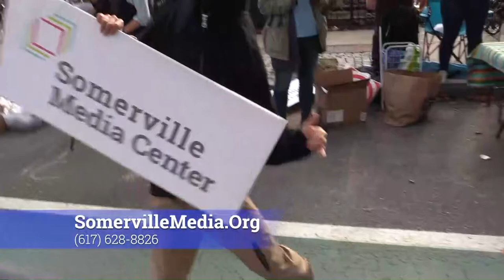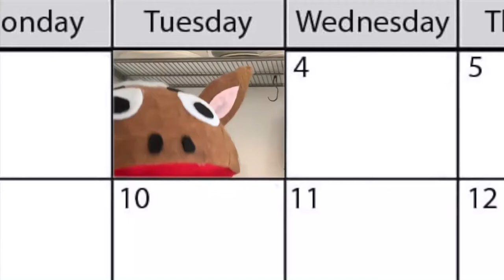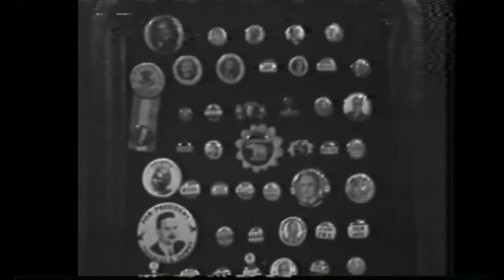Nov. 2, 2021 SMC Youth Media Election Coverage Special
Somerville Media Center youth media program participants bring LIVE election night coverage from the SMC Studio. Join: Benjamin, Shiva, Owen, Mac, Molly, ET, Nester, Sebastian & Kai as they talk about Mayoral, City Council and School Committee races.